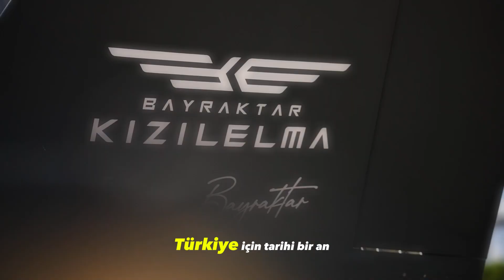BAYKAR'a Kritik TEKLİF-İtalya Resmen Açıkladı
KIZILELMA GCAP, Baykar Leonardo ortaklığı, 6.

Türkiye için tarihi bir dönüm noktası!
İtalya merkezli Leonardo'nun CEO'su, 6. nesil savaş uçağı programı GCAP kapsamında Baykar’ın geliştirdiği insansız savaş uçağı KIZILELMA’yı işaret etti. Yabancı basına göre KIZILELMA, İtalya, İngiltere ve Japonya'nın liderliğindeki küresel savaş hava programına entegre edilebilir. Bu gelişme, Türkiye'nin havacılık alanındaki küresel rolünü bir üst seviyeye taşıyabilir. Peki bu ne anlama geliyor? KIZILELMA neden bu kadar kritik bir unsur haline geldi? Detayları bu videoda inceliyoruz.
⏳ ZAMAN DAMGALARI (Dakika Olarak):
00:00 - Giriş (KIZILELMA Neden Önemli?)
01:30 - GCAP Programı Nedir? (İtalya, İngiltere, Japonya)
03:45 - Leonardo CEO'su KIZILELMA'yı Neden İşaret Etti?
06:20 - KAAN & KIZILELMA'nın GCAP Entegrasyonu
09:10 - NATO ve Avrupa Savunma Sanayisindeki Rolü
12:00 - Sonuç ve Gelecek Projeksiyonları

Turkey’s indigenously developed KIZILELMA combat drone might join the Global Combat Air Programme (GCAP), a 6th-gen fighter jet project led by Italy, UK, and Japan! Leonardo’s CEO Roberto Cingolani hinted at integrating KIZILELMA as a "loyal wingman." What does this mean for Turkey’s defense industry, KAAN fighter jet, and NATO’s future? Watch for exclusive insights!

⏳ TIMESTAMPS:
00:00 - Intro (Why KIZILELMA Matters)
01:30 - What is GCAP? (Italy, UK, Japan)
03:45 - Why Leonardo’s CEO Chose KIZILELMA?
06:20 - KAAN & KIZILELMA’s Role in GCAP
09:10 - NATO and Europe’s Defense Shifts
12:00 - Future Predictions

Türkçe İngilizce Alt Yazılı  1080HD